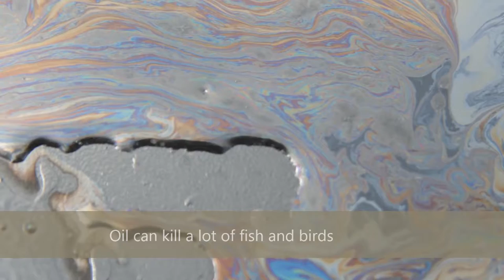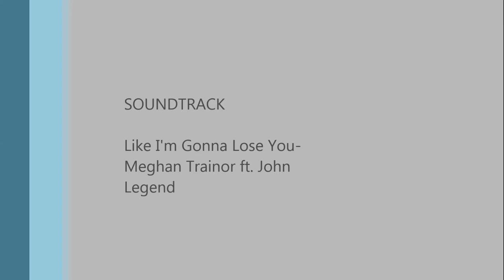Sea Life Youth driven Cinema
2016
2 min
Jaxon Snell, Charlie Burdan, Kaden Bertoia, and Spencer Hackler